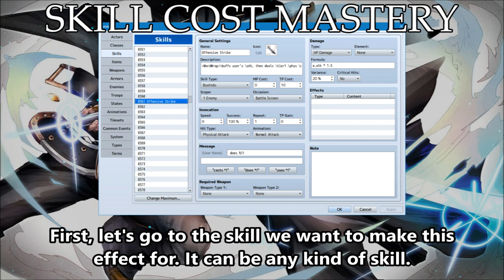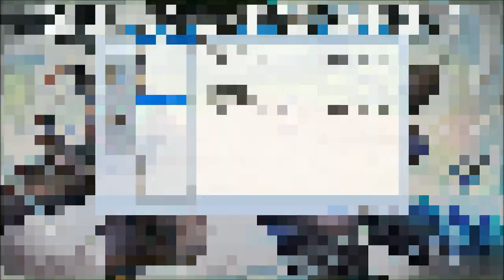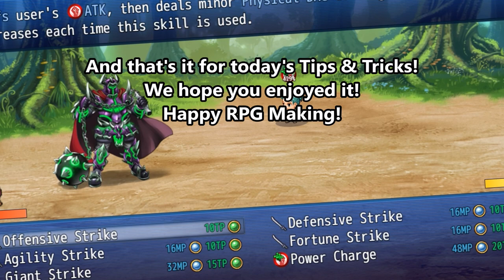Tips & Tricks - Skill Cost Mastery - RPG Maker MV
Sometimes, we want ways to display mastery in skills. As such, one of the ways is to have the caster become more efficient each time they use it. For today's Tips & Tricks idea, we'll show how to make a skill cost less MP each time it's used!